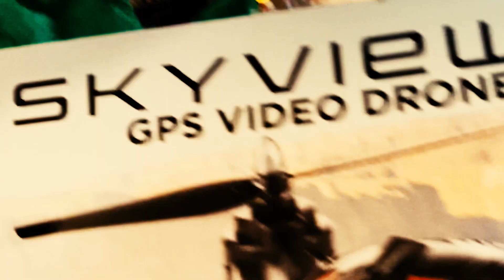my puppy's first Christmas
Merry Christmas and soon, Happy New Year!!  We always open our gifts and have loads of fun showing one another our gifts.  Mostly things we need and a few we have asked for, very grateful for everything we have.  Hope you had a Wonderfully fun Christmas too.  I have fun watching people open their gifts I always forget to film my opening gifts.  Have to remember that from now on.  I've always liked filming and directing.

My book- The Realms Withinn

Music, video clips, and sound by Storyblocks